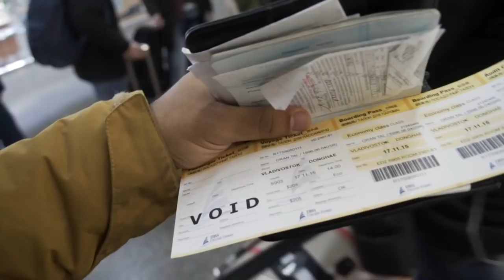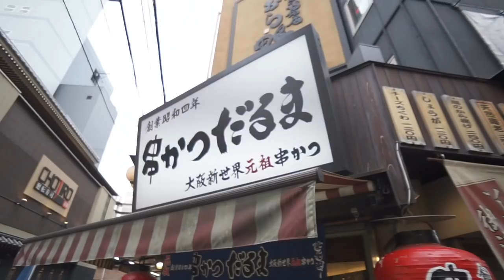TOP 10 FOODS in JAPAN! 🇯🇵 - 10 Dishes you MUST try in Japan!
TOP 10 FOODS in JAPAN! 🇯🇵 - 10 Dishes you MUST try in Japan! . This is your ultimate FOOD list for Japan and Japanese food when visiting Japan! Try all the dishes and trust me you’ll thank me later!